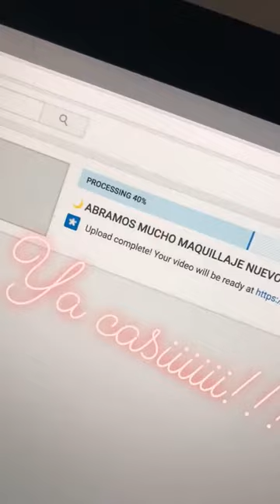LAURA SANCHEZ @LAURA_MAKEUP INSTAGRAM STORIES COMPILATION 06 DE FEBRERO DEL 2018